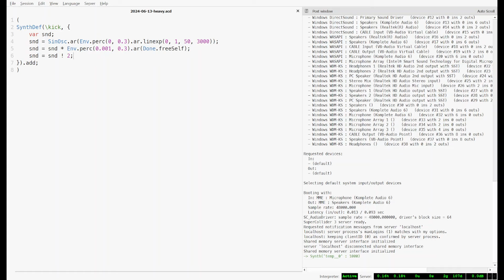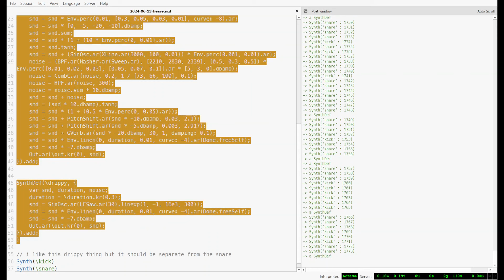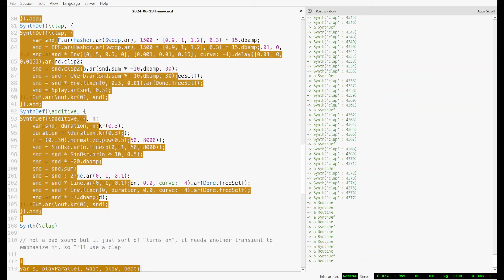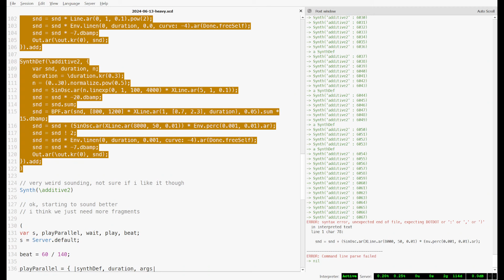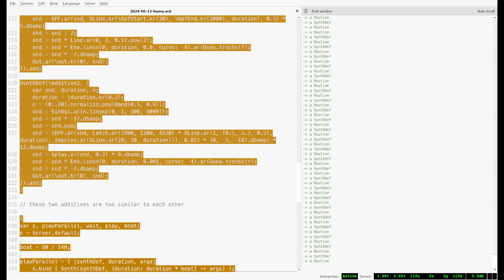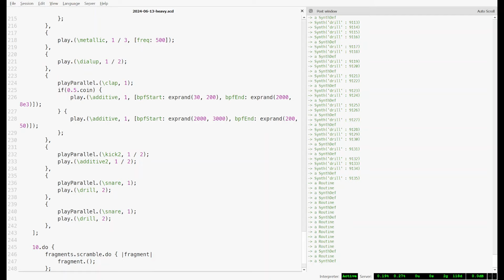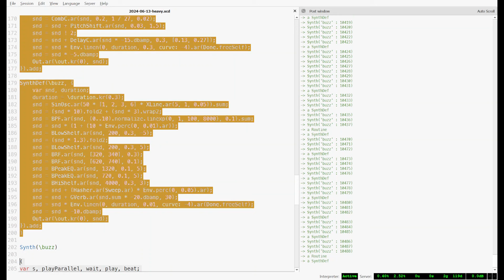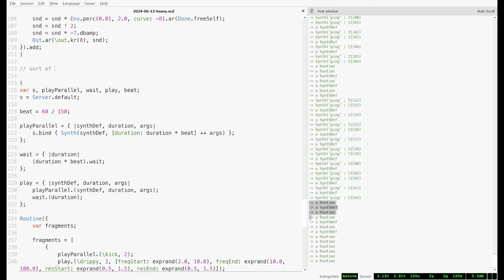patch 2024-06-13 (SuperCollider)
No idea how to describe this one, I just sort of improvised. Source code